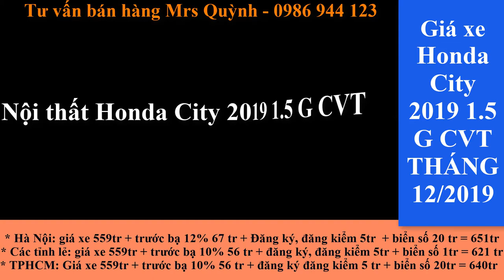Giá lăn bánh xe Honda City 2019 áp dụng tháng 12/2019 - KM tới 20 tr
Giá lăn bánh xe Honda City 2019 áp dụng tháng 12/2019